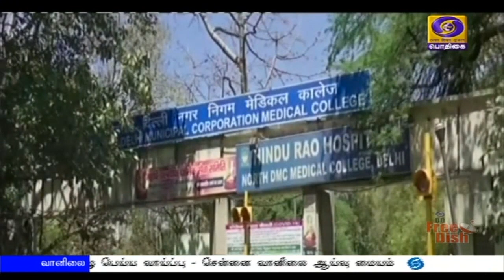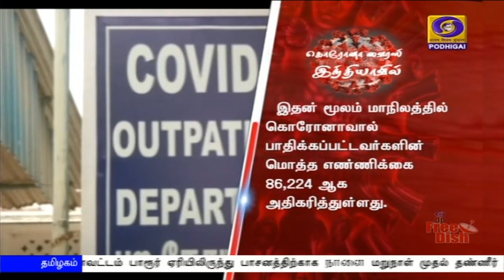குணமடைந்தோர் சதவீதம் அதிகரிப்பு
கொரோனா தொற்று பாதிப்பிலிருந்து குணமடைந்தோர் சதவீதம் 59 புள்ளி பூஜ்ஜியம் ஆறாக அதிகரிப்பு - மத்திய சுகாதாரத்துறை அமைச்சகம் தகவல்